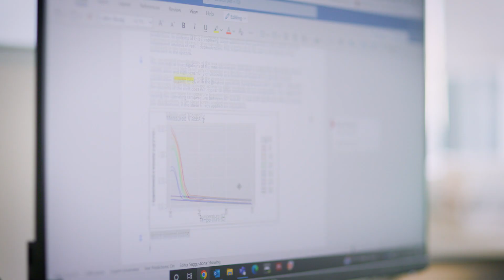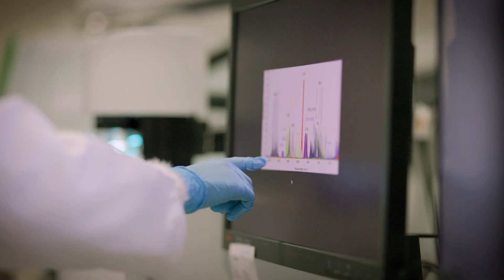Engineering (Industry) (Honours) at Deakin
Study a Bachelor of Engineering (Industry) (Honours) at Deakin and kickstart your career with the unique opportunity of a guaranteed one year paid industry placement. Hear how Deakin's connections with industry partners will equip students for a successful transition into the workforce.